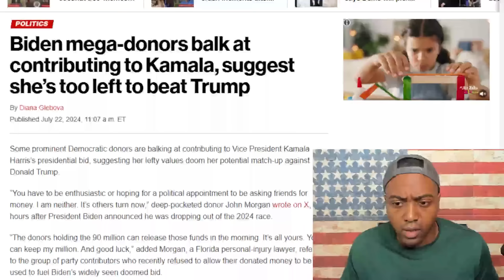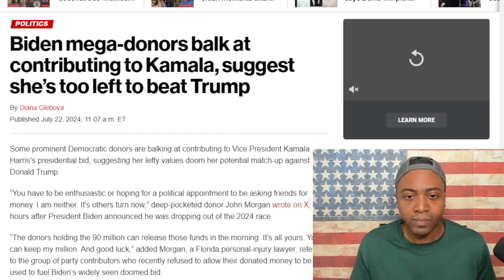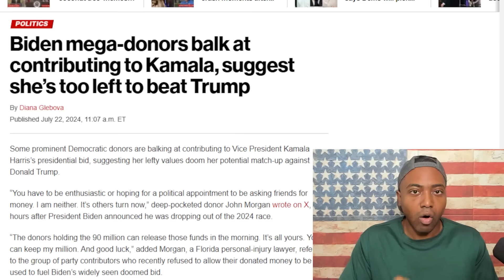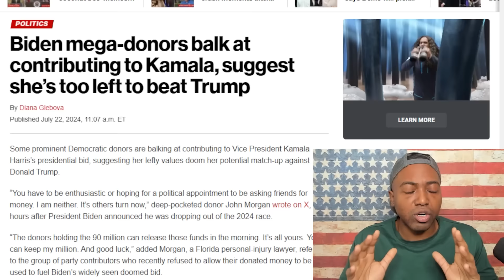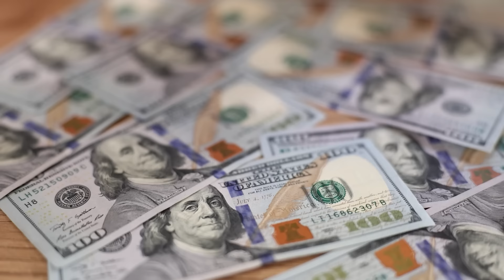Vivek Ramaswamy MAKES SHOCKING Kamala Harris Prediction As Democrat Elites Push For Open Convention!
Some prominent Democratic donors are balking at contributing to Vice President Kamala Harris’s presidential bid, suggesting her lefty values doom her potential match-up against Donald Trump.